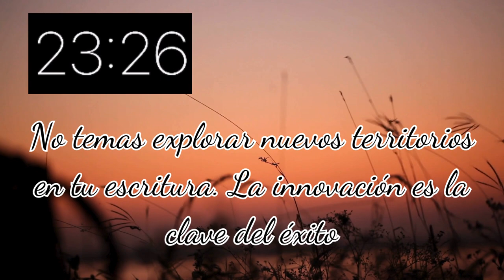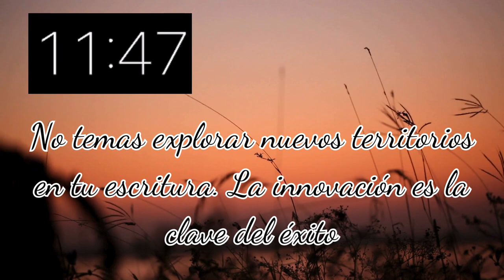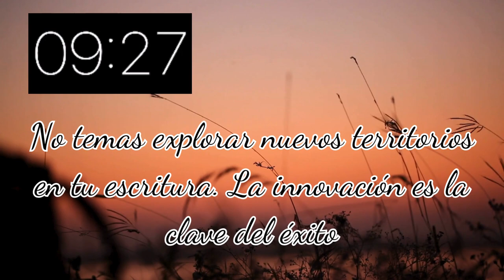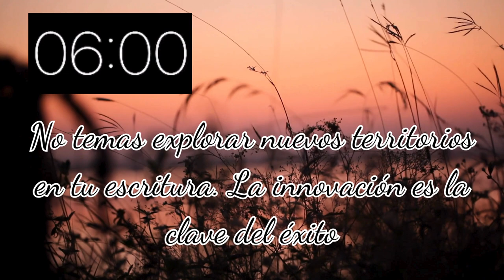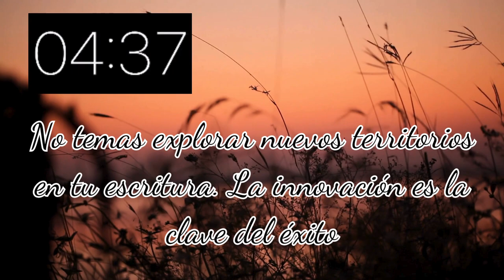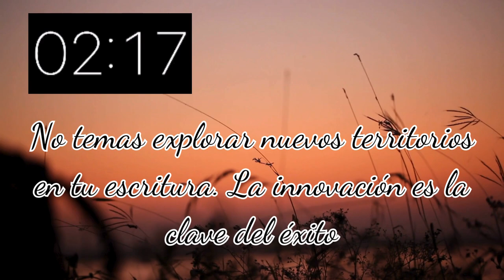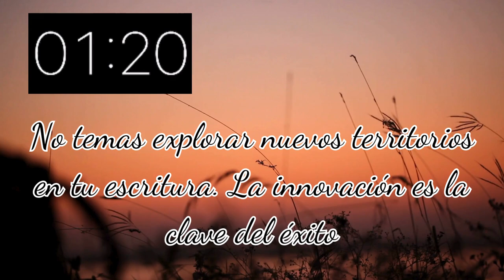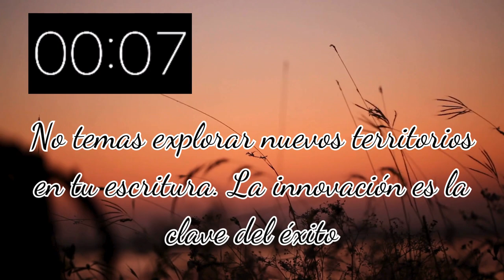🖋️WRITE WITH ME| ESCRIBE CONMIGO| EPS. 18| 🎶NATURE SOUNDS| MARYAH WELL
Bienvenidos a un nuevo video 'Write With Me' de 25 minutos!
🎶Deja fluir tu creatividad con el sonido relajante de una chimenea encendida, y una frase motivadora que te hará llegar a tu objetivo. Perfecto para escritores que buscan inspiración y concentración en un ambiente tranquilo.
🖋️Aprovecha este tiempo para avanzar en tus proyectos literarios mientras te sumerges en una atmósfera serena.
No es necesario estar todo el día escribiendo para lograr terminar tu novela o historia, solo necesitas inspiración, motivación e imaginación; el tiempo es relativo.
¡Dale al play y escribe conmigo!"✨

¡Cada martes y viernes un nuevo WRITE WITH ME!